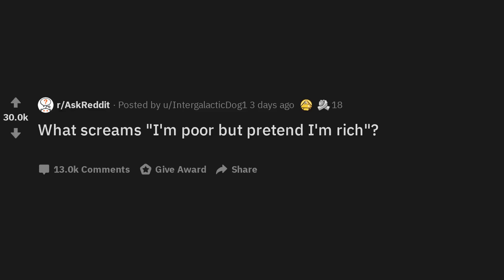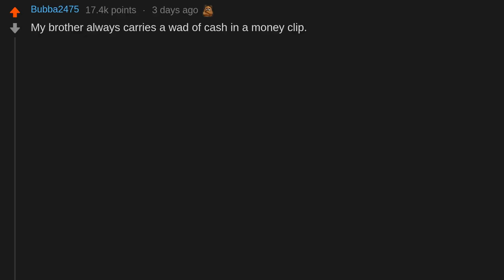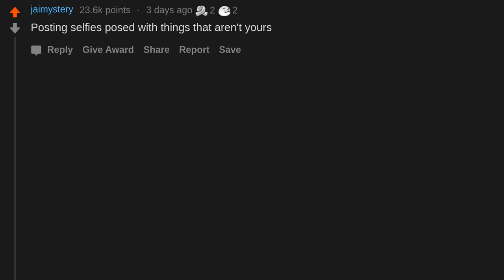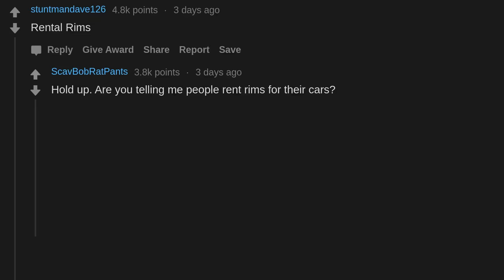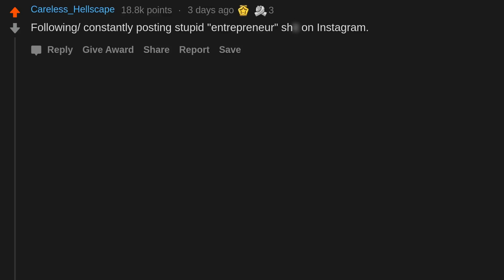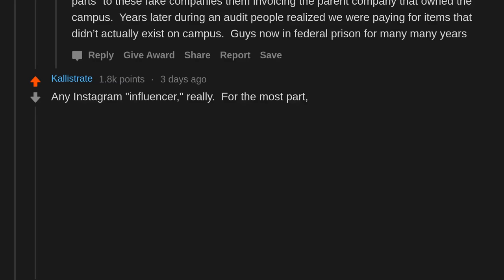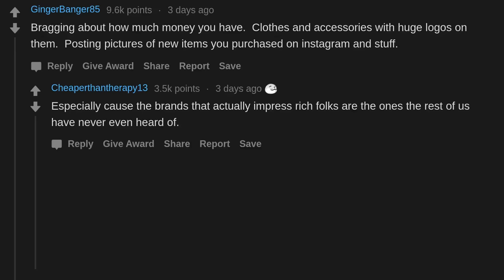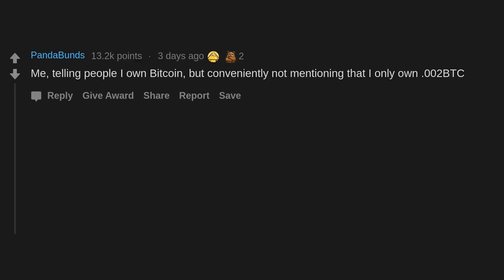What Screams "I'm Poor But Pretend I'm Rich"? (r/AskReddit)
AskReddit People Share What Screams "I'm Poor But Pretend I'm Rich"?